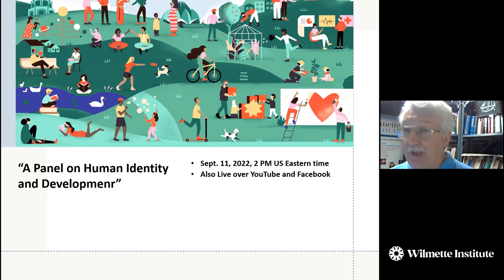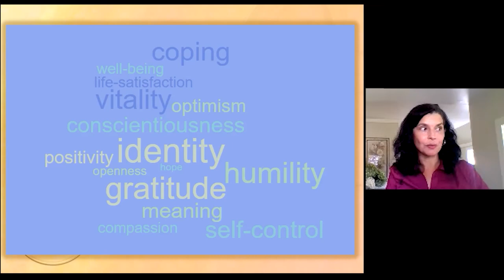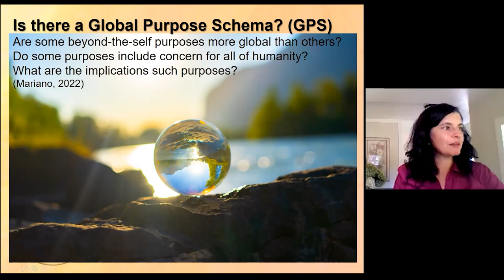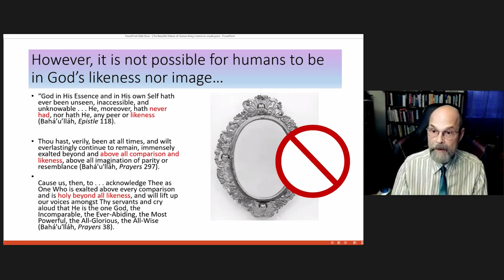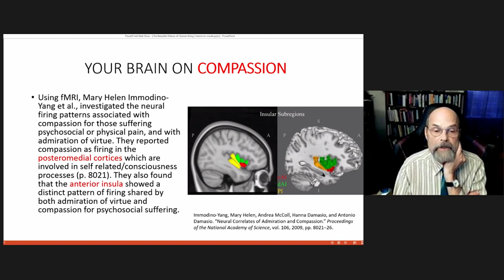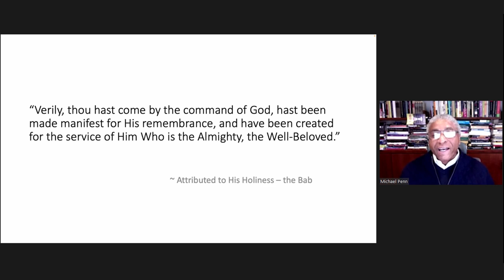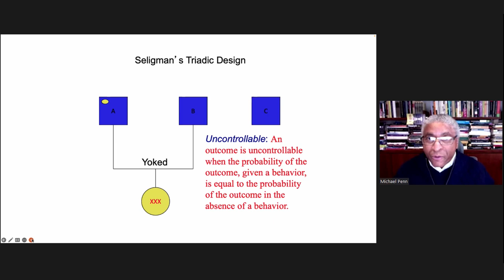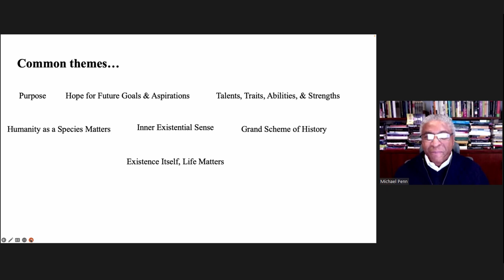Replay: A Panel on Human Identity and Development- Focus on Young People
Three Bahá’ís who do research on psychology will explore the nature of human identity and the development of the individual, especially early in life.

MICHAEL PENN
“What Might it Mean for a Human Life to Matter? Some Reflections on the Psychological Lives of Young People”
This contribution to the discourse on identity and development seeks to engage emerging bodies of research in philosophy and psychology on the phenomenon of existential mattering (EM). At the heart of this inquiry is the question: What might it mean for a human life to matter and how might one come to believe that they matter? While previous empirical studies of mattering have tended to focus on the role of interpersonal relationships in the development and maintenance of the sense that one’s life matters, the current project, which will be described briefly during this session, seeks to identify a variety of additional factors that might both contribute to, and also corrode, the felt or phenomenological sense, that one’s life matters.

RHETT DIESSNER
“The Inner Beauty of Human Being”
This presentation focuses on ontology — the philosophy of being — and thus the fundamental nature of the human being. However, it will concentrate on one aspect of human being and that is the beauty of the human soul.

JENNI MENON MARIANO
“Purpose in Life During Youth”
Jenni will share from her own research journey about what she’s learned about purpose among youth (what is it, what do they say about it when asked to define it, how does it develop).